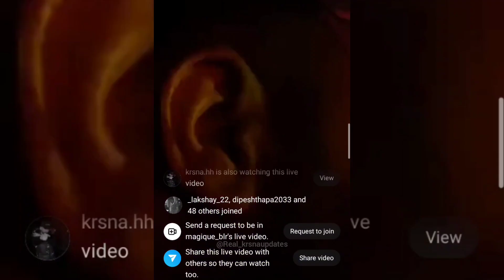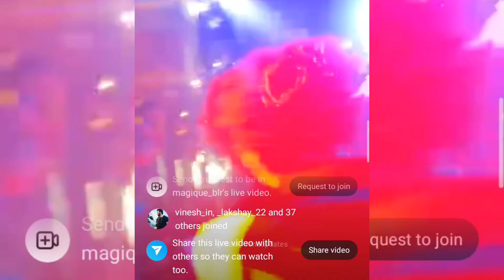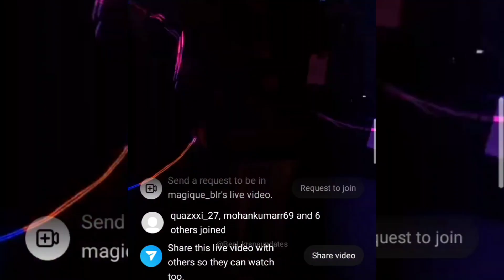KR$NA COMPLETE LIVE PERFORMANCE AT BANGLORE